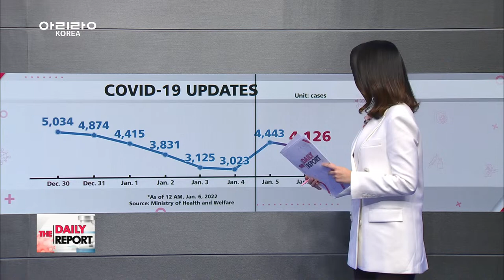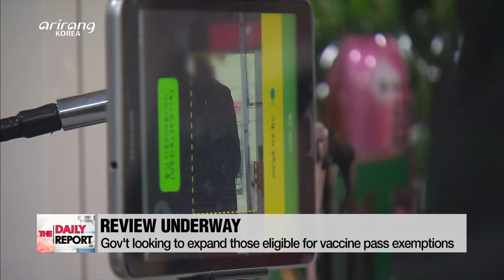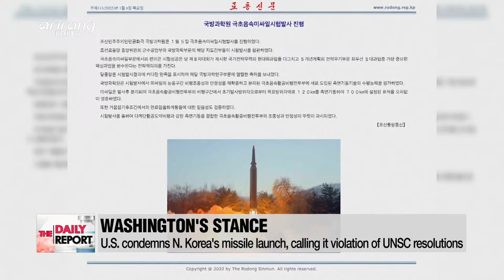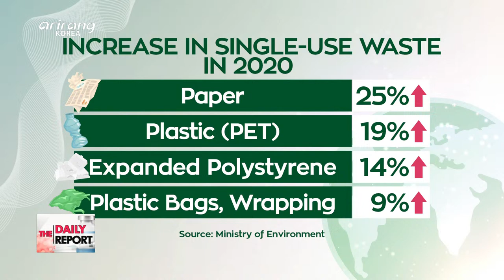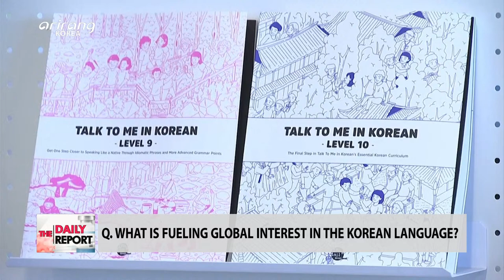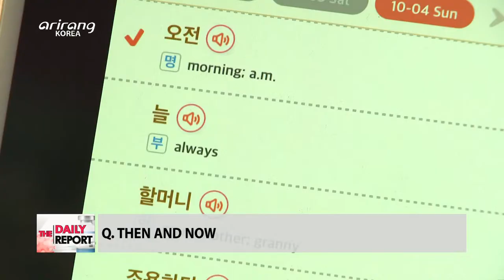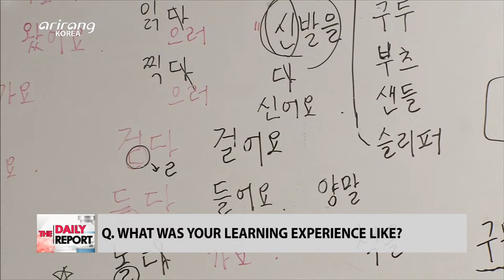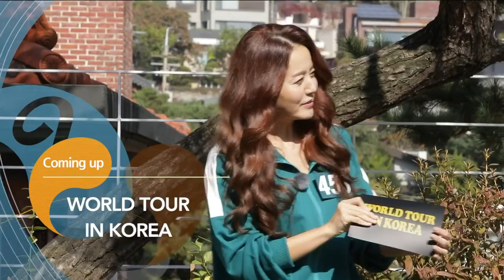[FULL] THE DAILY REPORT : Gov't appeals court's decision to suspend vaccine passes at study ...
▪ Gov't appeals court's decision to suspend vaccine passes at study venues; S. Korea secures additional 400,000 Pfizer COVID-19 pills

▪ N. Korea says it test-fired hypersonic missile that "precisely hit" target 700 km away

▪ U.S. condemns N. Korea's missile launch, calling it violation of UNSC resolutions

▪ CES 2022 kicks off and invites visitors in-person for first time in 2 years

▪ Registration for overseas voter sluggish despite longer registration period and more eligible voters

▪ Single-use plastic cups banned in cafes starting April

▪ KOREAN LANGUAGE LEARNING BOOM
(We sit down with our panel of experts to talk about the emerging global interest in all things Korean amid the popularity of Korean content ranging from K-Pop to Korean films and dramas.)

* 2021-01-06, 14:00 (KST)